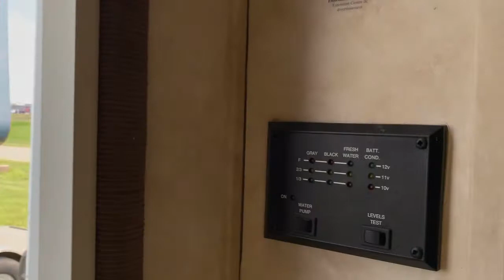2008 36' Glendale Titanium Fifth Wheel Camper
3 Slide Outs all electric
2 Awnings all electric
2 Air Conditioners & furnace - both working
was winterized

This camper is being sold on August 15, 2019 as part of the Summer vehicle auction we are hosting.